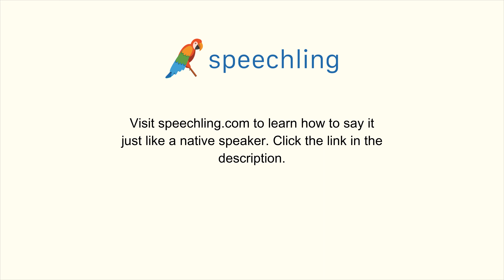イタリア語で"長い"の発音の仕方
男性コーチ
Molto

女性コーチ
Molto

長い

長い